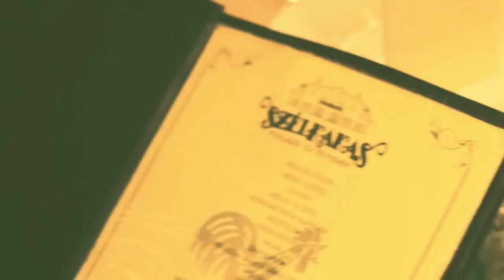BazsySun (The Bradaz) feat. Kertész Norbert-- Az utolsó mindig fáj [Official Music Video]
tamassomoskoi Photography & RicoBamm Production bemutatja BazsySun -- Az utolsó mindig fáj c. videó klipjét.

Forgatókönyv: Lingurár Balázs és Somoskői Tamás
Rendezte: Somoskői Tamás, Seres Richárd és Lingurár Balázs
Fényképezte: Somoskői Tamás és Seres Richárd
Vágó: Somoskői Tamás
Utómunka: Somoskői Tamás

Zene: DealBeatz&Lil-Deal
Szöveg: Bazsy Sun (The Bradaz)
Szereplők:
Sztojcsev Archibald
Brezács Ivett
Gyuriczky János
Szomora Krisztofer
Nyerluc Tamás
Köszönet Horváth Gábor üzletvezetőnek, Szélkakas Fogadó